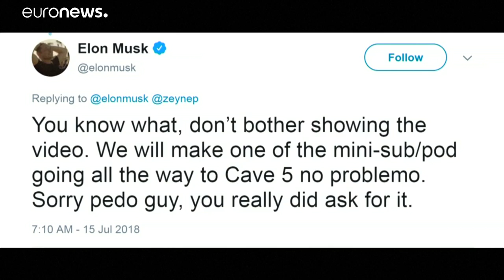Συγγνώμη του Ίλον Μασκ στον διασώστη της Ταϊλάνδης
Τον αποκάλεσε παιδεραστή ενώ ο διασώστης απειλεί με μηνύσεις.…